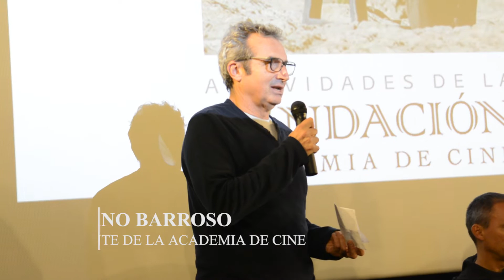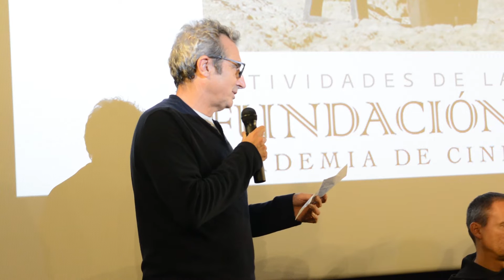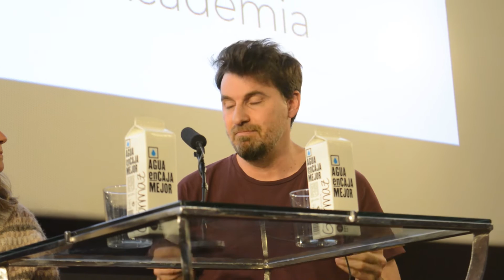Debate: nuevas series, ¿cine o televisión?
La Academia de Cine acogió el debate 'Las nuevas series, ¿cine o televisión?', en el que participaron Ángela Armero, Fernando Bovaira, Conchi Cascajosa, Teresa Fernández-Valdés, Alejandro Hernández, Fernando Lara y Ramón Salazar, en una mesa redonda moderada por Isabel Vázquez.